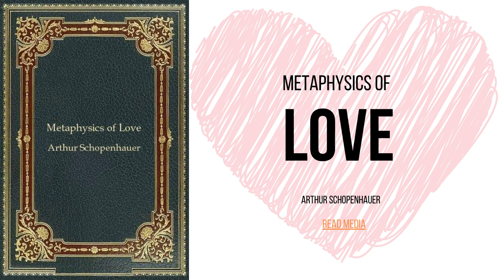Metaphysics of Love by Arthur Schopenhauer (1818) : Read Media || Full Audiobook.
It works: The Famous Little Red Book That Makes Your Makes Your Dreams Come True by Roy Herbert Jarrett

Try Audible and Get Two FREE Audiobooks

There are no additional charges to you! I recommend using the links to purchase a product/service to save more. Thank you for supporting this channel, so I can provide you with free content every week!